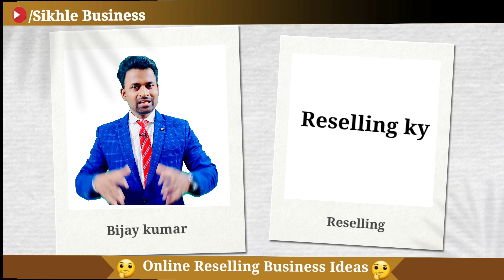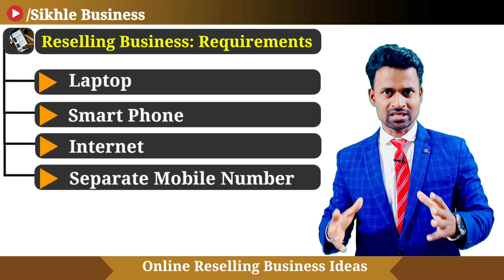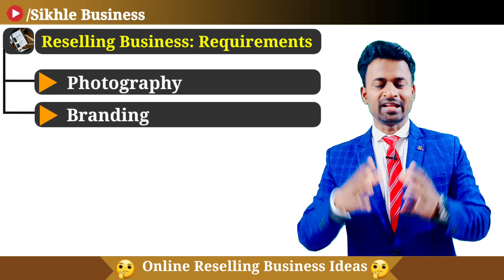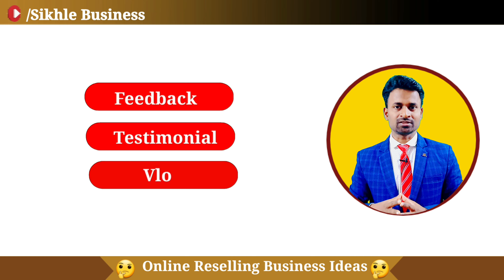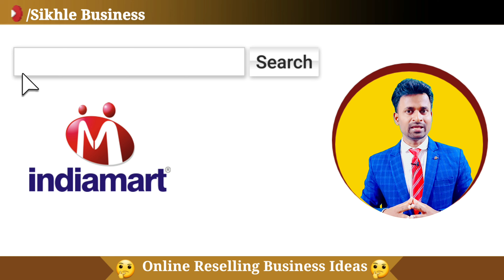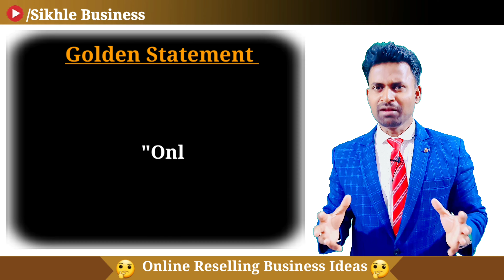बिना पैसे का बिजनेस कैसे कर सकते हैं||Start business without money online||Reselling business tips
Welcome to the Sikhle Busines my name is Bijay Kumar and I am a Business Consultant
 In this video, I'll share with you all the secrets to starting your own business without any money. I'll show you how to find and sell your business for a profit, no matter what you're selling.
Reselling is a great way to make extra money and start your own business. In this video, we'll share tips on how to resell businesses for a profit.
We'll teach you all the basics of reselling businesses, from finding deals to setting up a system for sales. With this information, you'll be able to start and grow a successful business.